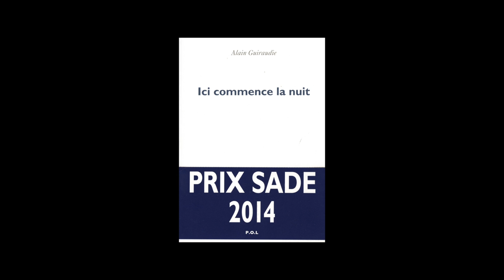Alain Guiraudie - Ici commence la nuit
Alain Guiraudie nous présente son ouvrage « Ici commence la nuit » aux éditions pol.
Cet ouvrage a reçu le prix Sade 2014.